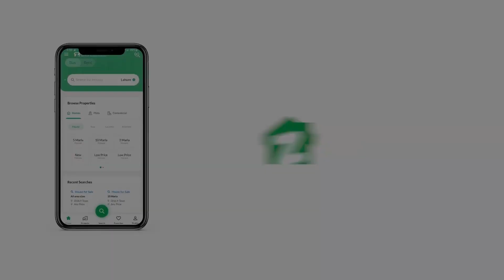122 SQYD FLAT FOR SALE IN BAHRIA TOWN KARACHI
Bahria Heights Apartment Available For Sale In Bahria Town Karachi

3 Bedrooms With Attached
Drawing Room
Dining room
Stylish Kitchen
Lounge Sitting Area
Play Area
Carparking
Store room
Green Garden
Powder Bath At an ideal location of Bahria Heights, this Flat is a great investment option for all. You can book your unit for sale today without a worry. Book your 1100 Square Feet Flat today to mark the beginning of your prosperous future. The project comes with different Flat priced at more or less PKR Rs. 9,500,000 that could meet your demands. The Bahria Heights based property has arrived just for you. If Karachi is the destination of your dreams, here is a property to get you started!

Children often need a quiet space for study and with a separate study room in the Flat you can provide them just that.
The building has access to ATM machines facility as well among others.
The building facilities include service elevators for everyone's convenience in carrying their goods to their floor.
You can relax in the community lawn near the Flat after a long day.
A luxurious drawing room like this will surely inspire awe in your guests.
Differently-abled people will find this Flat easy to navigate, as it is developed to incorporate their needs.
The Flat is well-planned to include a prayer room so that the ladies can peacefully offer their five daily prayers.

We can guide you with the right investment options, so get in touch with us today.